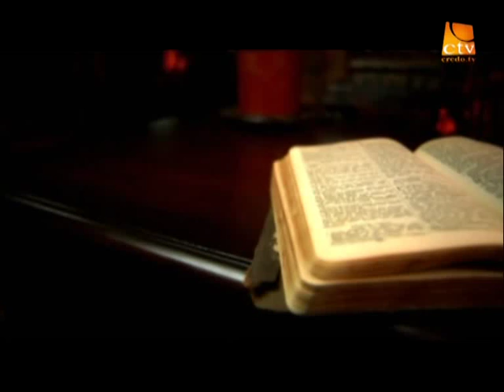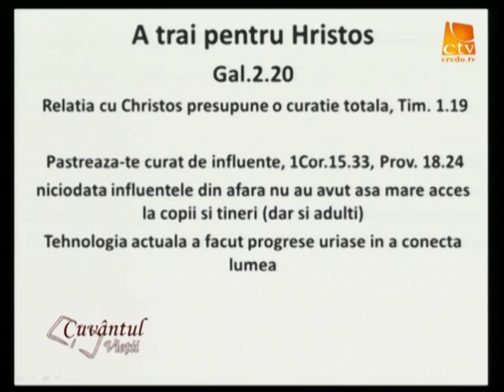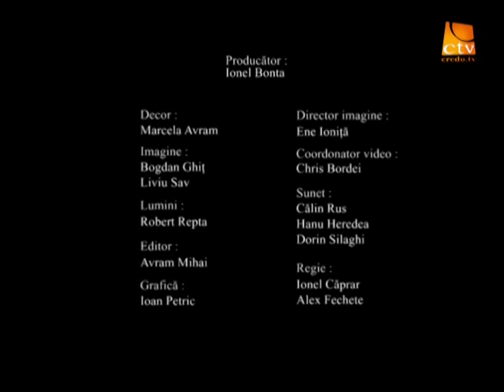Cornel Avram A trai pentru Cristos